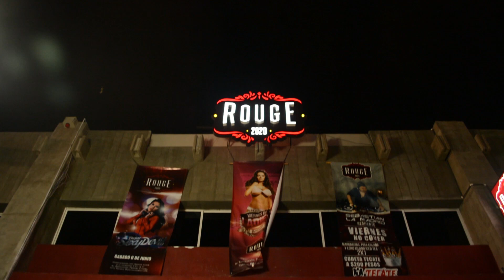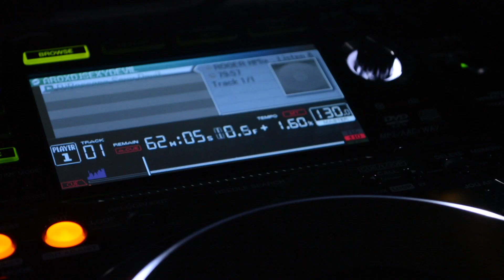Sexy Devil en Tijuana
Aquí parte de lo que fue el evento en Rouge con la talentosa  Dj Sexy Devil. Buen ambiente, buena música.